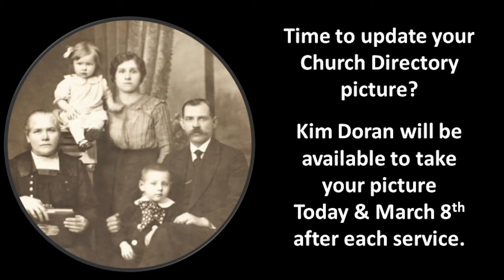Announcements March 1, 2020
Welcome to Discovery Fellowship Church! If you missed our announcements on Sunday, you can catch up here!